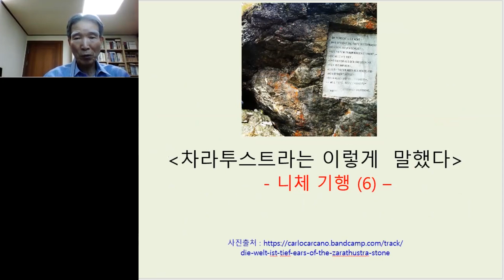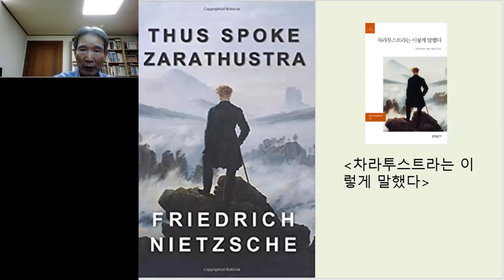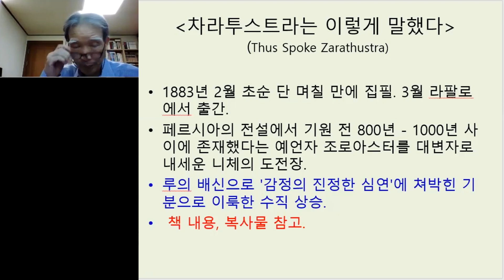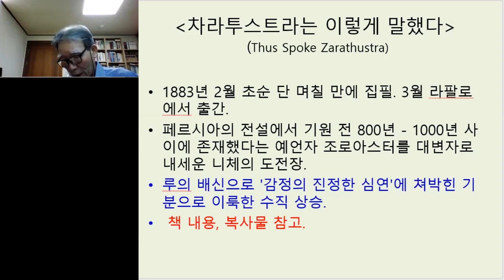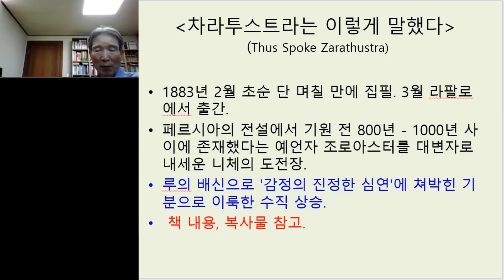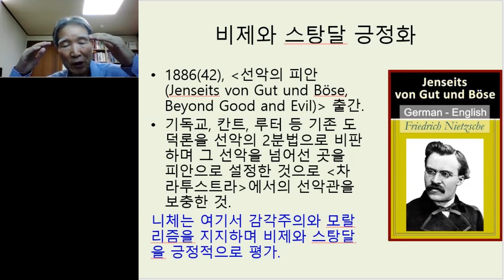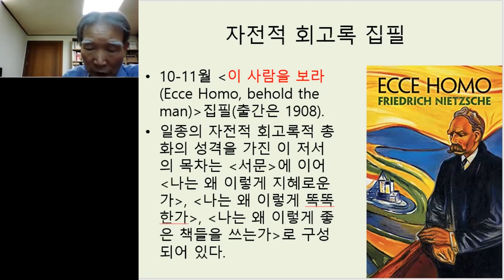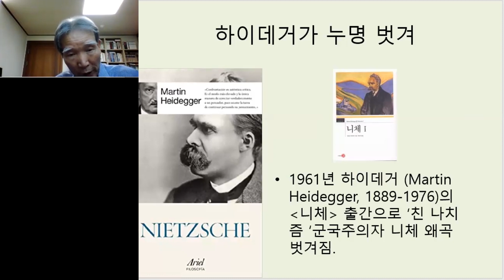임헌영의 독일문학기행 24. 니체(3) 차라투스트라는 이렇게 말했다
문학평론가

[독일문학기행] 24. 니체(3)

– 차라투스트라는 이렇게 말했다